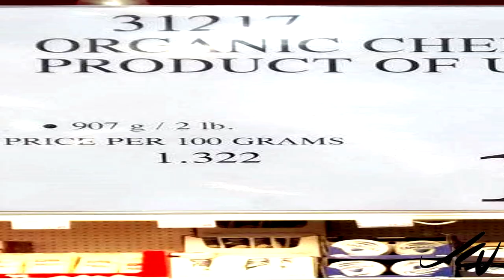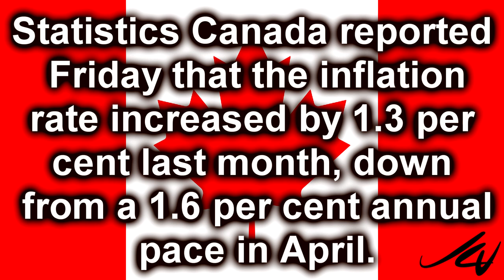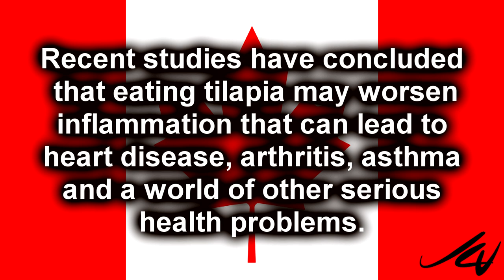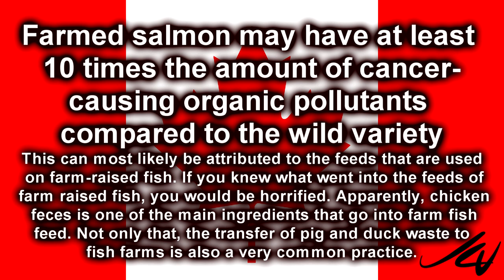Organic USA Cherries $6.00 a pound, inequality in food and nutrition for Canadians - YouTube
Young, old and the working poor can't afford the best foods to eat, so it's processed foods, junk food, and other crap.
Farm-bred fish also have lower levels of healthy nutrients

Many of us consume fish, hoping to reap the omega-3 fatty acid benefits that come with it. However, did you know that the omega-3-acids that are found in farm-raised fish are less usable in our bodies compared to wild-bred fish? Farm-raised fish also has a lower protein content.

Not only that, because farm-raised fish are kept in cages, they have the tendency to be fattier, and can have a higher concentration of omega-6 acids. The problem with getting too many omega-3 and omega-6 acids is that they, again, may cause inflammation to the body.

Alaskan Kodiak Halibut.
Price: $24.95 per lb.

Your Price74.99$   -   8-pieces of 100 g (3.5 oz.) boneless and skinless halibut portions